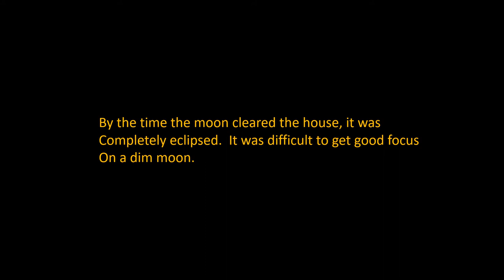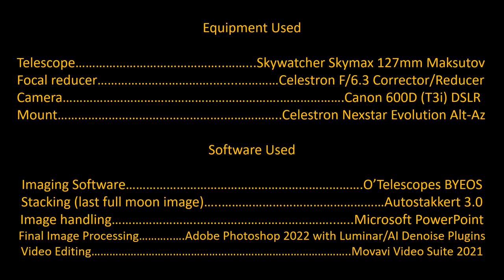May 15 16 2022 Lunar Eclipse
A short video on the May 15_16 Lunar Eclipse progression.  One of the hardest projects I've had to deal with, but fun also.  Hope you enjoy the video.